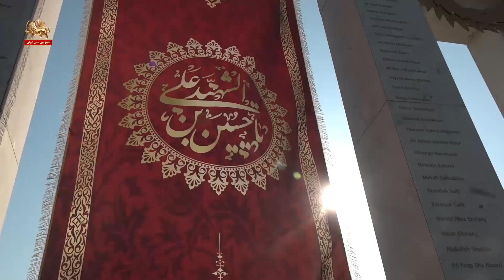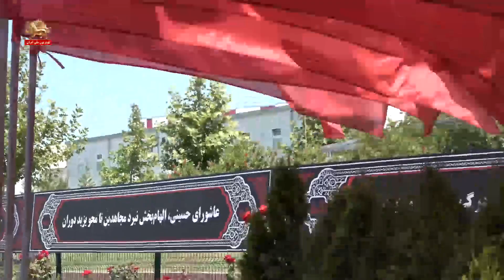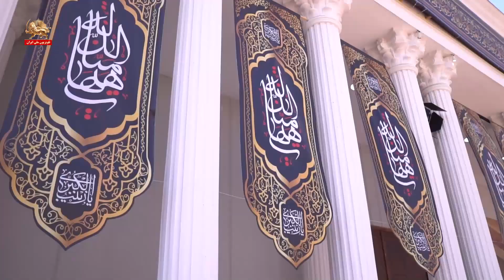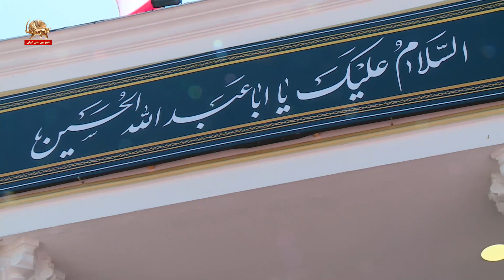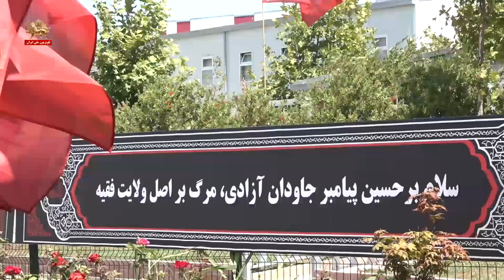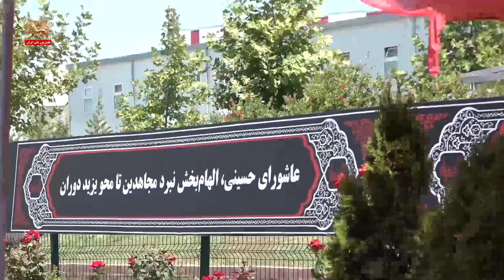مراسم عاشورا در اشرف سه مکان زندگی سازمان مجاهدین خلق